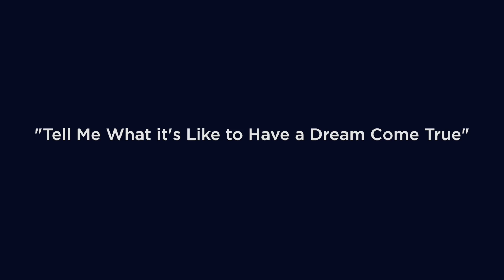Tell Me What it's Like to Have a Dream Come True /// Caleb Hawley